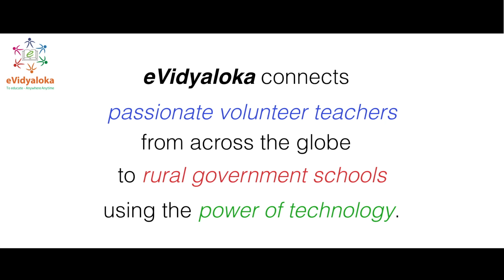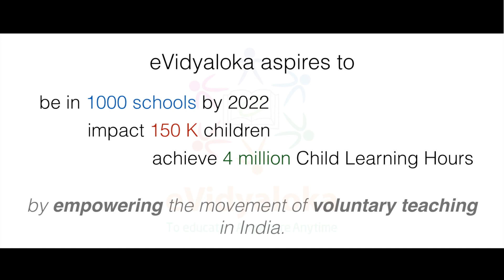A film about eVidyaloka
A short film showcasing eVidyaloka. Shot in the beautifully blessed location of Hanasoge, a village in the Mysore district along the Kaveri river. eVidyaloka connects volunteer teachers from across the globe to students of rural government schools, using the power of technology. With teaching-learning happening in the regional languages aided by standardised lesson plans and curated content, the children from government schools receive quality education for a promising & rewarding future.